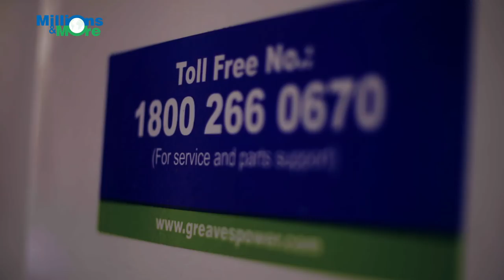Greaves Cotton - Why Genset Dealers Love Greaves Cotton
One of our strong Authorised Sales & Service dealer, Mr Venkatesh from M/S Navitas Gensets, Pune completes long association of 25 years with Greaves Power division, this is testimony to strong bond and fruitful relationship he has with Greaves.
Happy to share his experience.
T&C Apply on Warranty